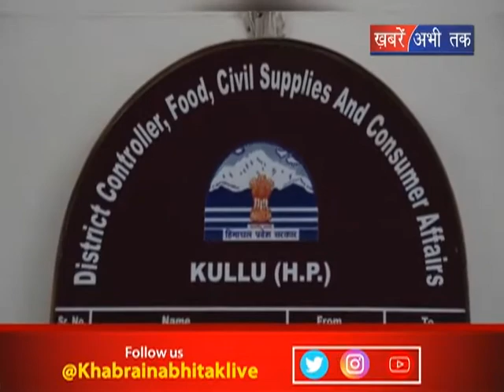ग्राहकों को चूना लगाने वालों की खैर नहीं || Khabrain Abhi Tak Live